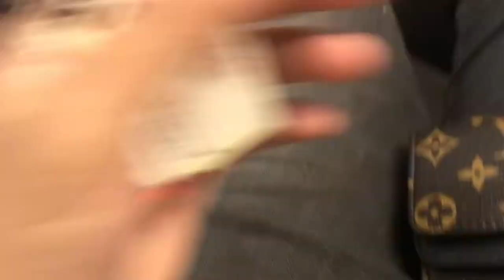The Weekend ! (Oct. 13th & 14th)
Here is how my weekend went yall! I hope y’all enjoy! This was supposed to go up yesterday but I filmed other videos and forgot to upload!